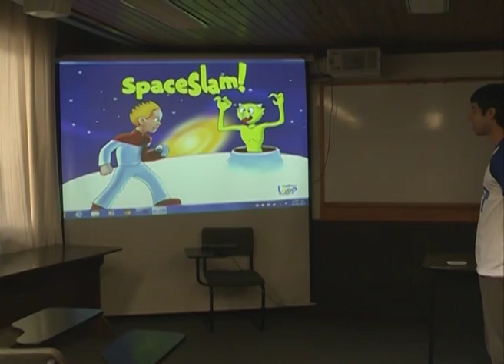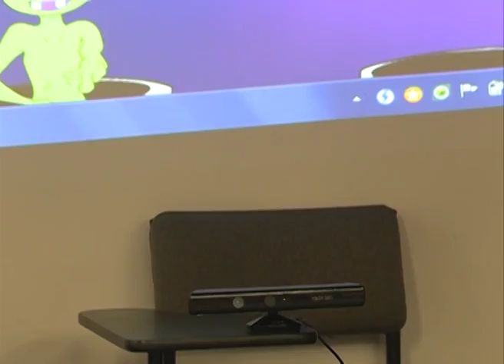Ukan_H264_1296K_25p.mp4